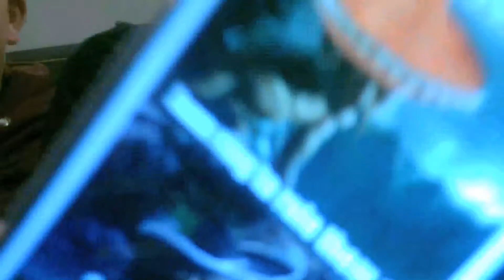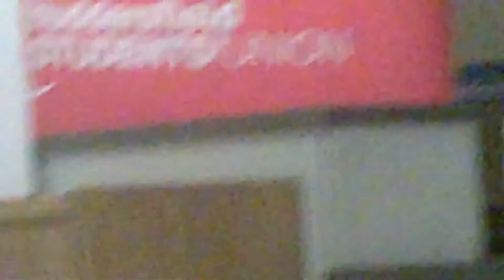Awkward House Hunting|Vlogmas#3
DAY 3 OF VLOGMAS :D
Me and my friends walked in on two people getting off